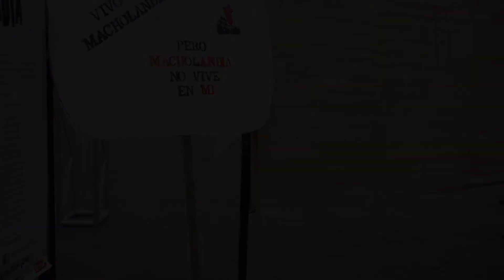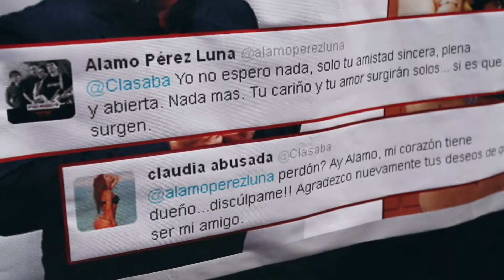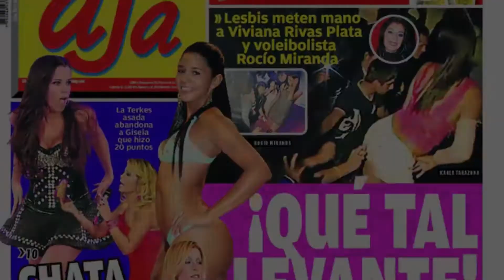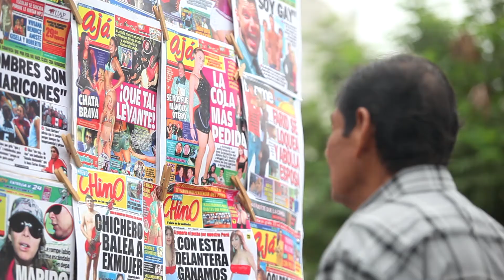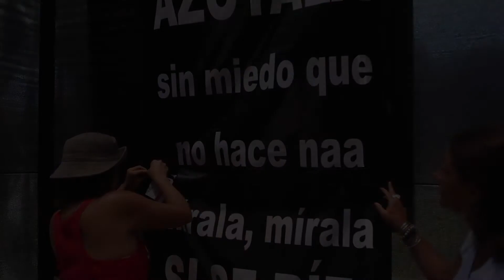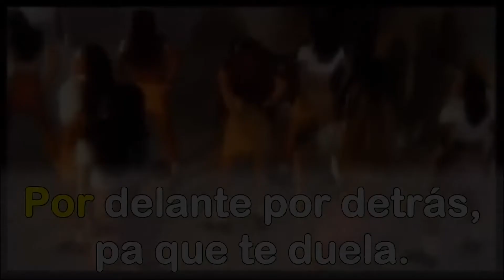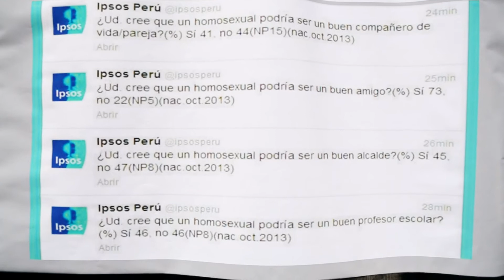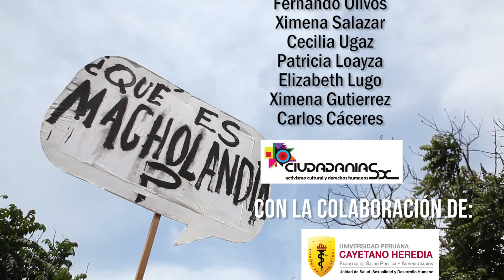Registro de Macholandia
Registro de la intervención de Activismo Cultural: MACHOLANDIA.

Creada por artistas, activistas e investigadores convocados por el Proyecto Ciudadaniasx: Activismo, Cultural y Derechos Humanos.

Lima, abril de 2014.